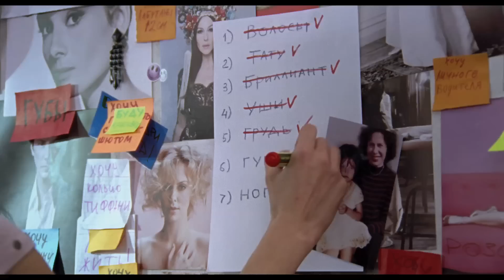«Звезда» — фильм в СИНЕМА ПАРК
Смотрите в СИНЕМА ПАРКЕ с 4 декабря.